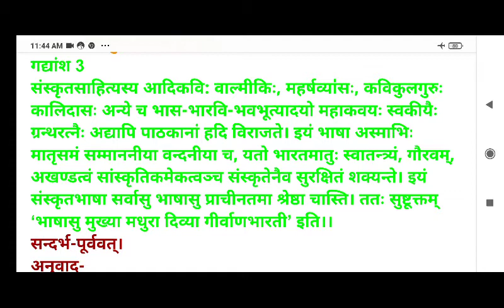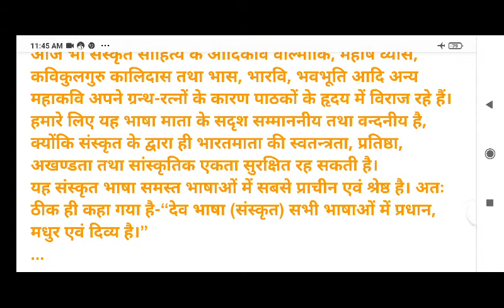कक्षा12हिंदी"संस्कृतभाषायाः महत्त्वम्" गद्यांशों का सन्दर्भ व हिन्दी अनुवाद:आचार्य प्रमोद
कक्षा12हिंदी"संस्कृतभाषायाः महत्त्वम्"

गद्यांशों का सन्दर्भ व हिन्दी अनुवाद:आचार्य प्रमोद

गद्यांश 1.

धन्योऽयं भारतदेशः यत्र समुल्लसति जनमानसपावनी, भव्यभावोद्भाविनी, शब्द-सन्दोह-प्रसविनी सुरभारती। विद्यमानेषु निखिलेष्वपि वाङ्मयेषु अस्याः वाङ्मयं सर्वश्रेष्ठं सुसम्पन्नं च वर्तते। इयमेव भाषा संस्कृतनाम्नापि लोके प्रथिता अस्ति। अस्माकं रामायण-महाभारताचैतिहासिकग्रन्थाः, चत्वारो वेदाः, सर्वाः, उपनिषदः, अष्टादशपुराणानि, अन्यानि च महाकाव्यनाट्यादीनि अस्यामेव भाषायां लिखितानि सन्ति। इयमेव भाषा सर्वासामार्यभाषाणां जननीति मन्यते भाषातत्वविद्भिः। संस्कृतस्य गौरवं बहुविधज्ञानाश्रयत्वं व्यापकत्वं च न कस्यापि दृष्टेरविषयः। संस्कृतस्य गौरवमेव दृष्टिपथमानीय सुम्यगुक्तमाचार्यप्रवरेण दण्डिना -संस्कृतं नाम दैवी वागन्वाख्याता महर्षिभिः।

सन्दर्भ-

प्रस्तुत गद्यांश हमारी पाठ्य-पुस्तक ‘संस्कृत दिग्दर्शिका’ के ‘संस्कृतभाषायाः महत्त्वम्’ नामक पाठ से उद्धृत हैं।

अनुवाद-

धन्य हैं यह भारत देश, जहाँ जनमानस को पावन (पवित्र) करने वाली, अच्छे भावों को उत्पन्न करने वाली, शब्द-समूह को जनने वाली देववाणी (संस्कृत) शोभायमान है। विद्यमान समस्त साहित्यों में इसका साहित्य सर्वश्रेष्ठ और सुसम्पन्न है। यही भाषा संसार में संस्कृत नाम से भी प्रसिद्ध है। इसी भाषा में हमारे ‘रामायण’, ‘महाभारत’ आदि ऐतिहासिक ग्रन्थ, चारों वेद, समस्त उपनिषद्, अठारह पुराण तथा अन्य महाकाव्य, नाटक आदि लिखे गए हैं। भाषा वैज्ञानिक इसी भाषा को समस्त आर्य भाषाओं की जननी मानते हैं। संस्कृत का गौरव, इसके विविध प्रकार के ज्ञान को आश्रय प्रदान करना तथा इसकी व्यापकता किसी की दृष्टि से ओझल नहीं है। संस्कृत के गौरव को महत्त्व देते हुए आचार्य श्रेष्ठ दण्डी ने ठीक ही लिखा है-संस्कृत को महर्षियों ने देववाणी कहा है।

गद्यांश 2

संस्कृतस्य साहित्यं सुरसं, व्याकरणञ्च सुनिश्चितम्। तस्य गद्ये पद्ये च। लालित्यं, भावबोधसामर्थ्यम्, अद्वितीयं श्रुतिमाधुर्यञ्च वर्तते। किं बहुना चरित्रनिर्माणार्थ यादृशीं सत्प्रेरणां संस्कृतवाङ्मयं ददाति ने तादृशीं किञ्चिदन्यत्। मूलभूतानां मानवीयगुणानां यादृशी विवेचना संस्कृतसाहित्ये वर्तते नान्यत्र तादृशी। दया, दानं, शौचम्, औदार्यम्, अनसूया, क्षमा, अन्ये चानेके गुणाः अस्य साहित्यस्य अनुशीलमेन सजायन्ते।’

सन्दर्भ- पूर्ववत्।

अनुवाद-

संस्कृत साहित्य रसपूर्ण तथा सुनिश्चित व्याकरण वाला है। उसके गद्य एवं पद्य में लालित्य, भाव अभिव्यक्ति की शक्ति और अद्वितीय श्रुति-माधुर्य का गुण विद्यमान है। अधिक क्या कहा जाए! संस्कृत साहित्य चरित्र निर्माण के लिए जिस प्रकार की अच्छी प्रेरणा प्रदान करता है, वैसी कोई और नहीं करता। संस्कृत साहित्य में मूलभूत मानवीय गुणों की जैसी विवेचना है, वैसी अन्यत्र नहीं है। इस साहित्य के अध्ययन से दया, दान, पवित्रता, उदारता, ईष्या न करना, क्षमा तथा अन्य अनेक गुण उत्पन्न होते हैं।

गद्यांश 3

संस्कृतसाहित्यस्य आदिकवि: वाल्मीकिः, महर्षव्या॑सः, कविकुलगुरुः कालिदासः अन्ये च भास-भारवि-भवभूत्यादयो महाकवयः स्वकीयैः ग्रन्थरत्नैः अद्यापि पाठकानां हदि विराजते। इयं भाषा अस्माभिः मातृसमं सम्माननीया वन्दनीया च, यतो भारतमातुः स्वातन्त्र्यं, गौरवम्, अखण्डत्वं सांस्कृतिकमेकत्वञ्च संस्कृतेनैव सुरक्षितं शक्यन्ते। इयं संस्कृतभाषा सर्वासु भाषासु प्राचीनतमा श्रेष्ठा चास्ति। ततः सुष्टूक्तम् ‘भाषासु मुख्या मधुरा दिव्या गीर्वाणभारती’ इति।।

सन्दर्भ-पूर्ववत्।

अनुवाद-

आज भी संस्कृत साहित्य के आदिकवि वाल्मीकि, महर्षि व्यास, कविकुलगुरु कालिदास तथा भास, भारवि, भवभूति आदि अन्य महाकवि अपने ग्रन्थ-रत्नों के कारण पाठकों के हृदय में विराज रहे हैं। हमारे लिए यह भाषा माता के सदृश सम्माननीय तथा वन्दनीय है, क्योंकि संस्कृत के द्वारा ही भारतमाता की स्वतन्त्रता, प्रतिष्ठा, अखण्डता तथा सांस्कृतिक एकता सुरक्षित रह सकती है।

यह संस्कृत भाषा समस्त भाषाओं में सबसे प्राचीन एवं श्रेष्ठ है। अतः ठीक ही कहा गया है-“देव भाषा (संस्कृत) सभी भाषाओं में प्रधान, मधुर एवं दिव्य है।”